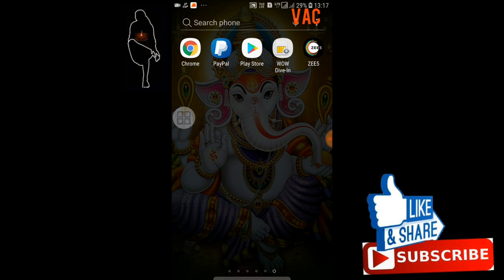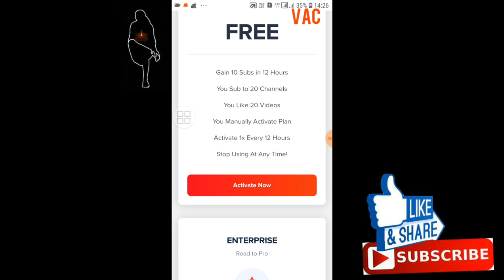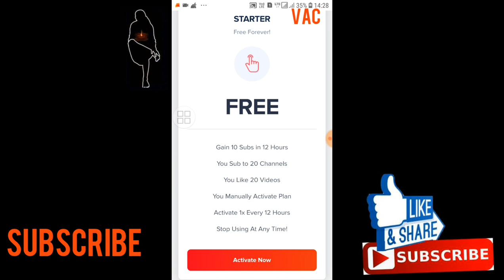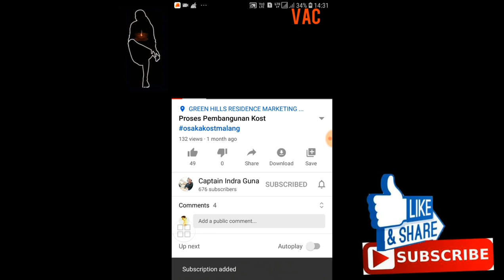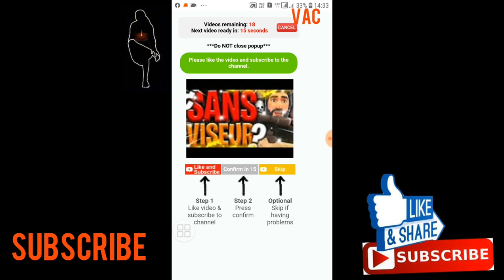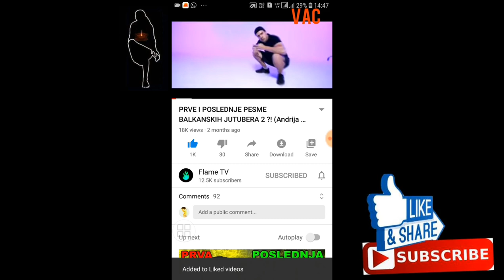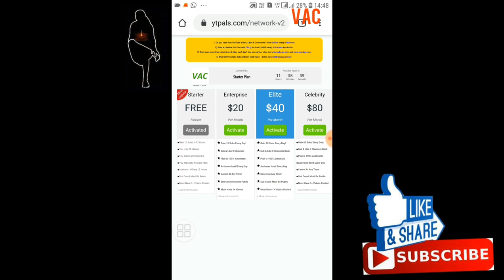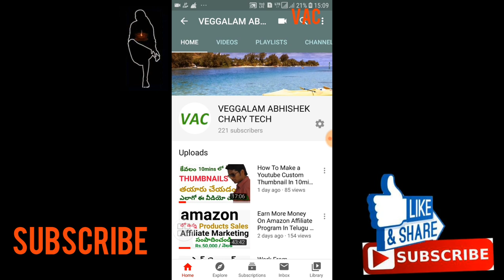How To Get Subscribers On Youtube Telugu 2020 | How To Get First 1000 Subscriber On Youtube |vactech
How To Get Subscribers On Youtube Telugu 2020 | How To Get First 1000 Subscriber On Youtube | vactech In Phone

GUYS ITS VERY INTERESTING JUST WANT TO SHARE SOME INFORMATION ABOUT SOME APPLICATION IN MOBILE NOT IN LAPPYS OR COMPUTERS WHERE LOT OF PEOPLE DONT USE IT, ITS LIKE EARNING MONEY WITH 0% INVESTMENT.